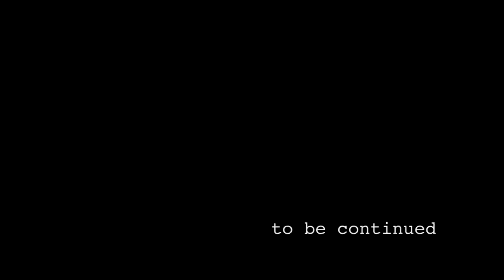Lamborghini Hexagon project Episode 2